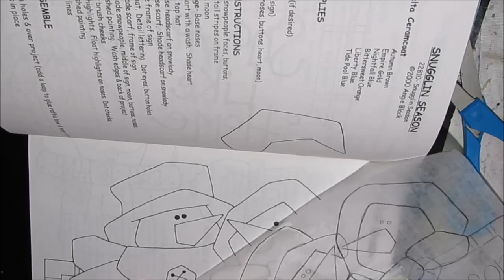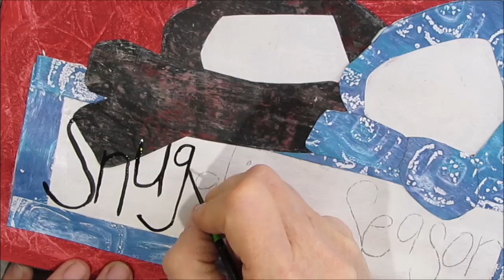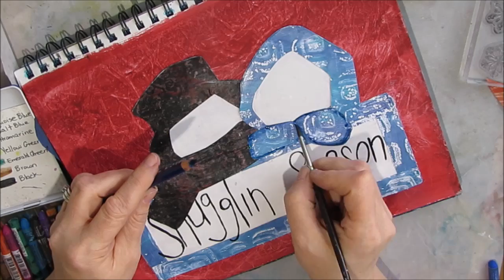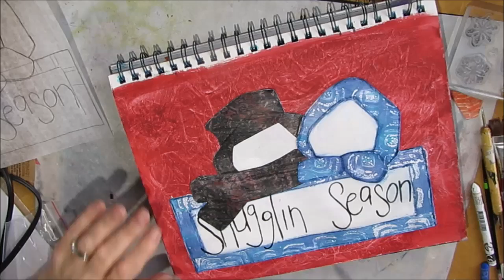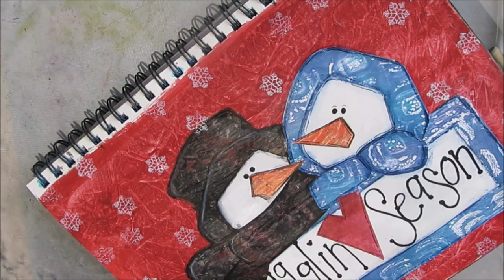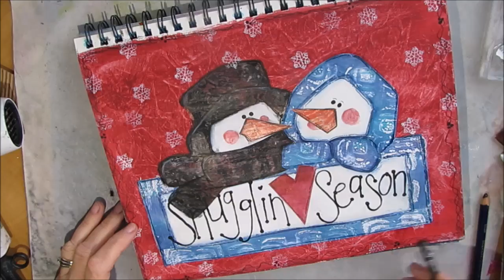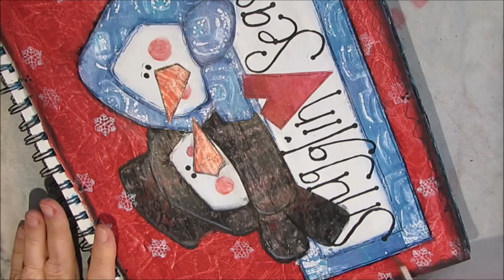NaNoJouMo 5 and 6 - Art Journal Tutorial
Learn how to create an art journal page using plastic wrap technique background. Use up those Gelli® Prints to paper peice or collage. "Gelli® and Gelli Arts® are registered trademarks owned by Gelli Arts LLC and they have given me permission to use the trademark for my video".

 WANT TO BUY  THE MATERIALS I USE IN MY VIDEOS?
I pre-selected and organize art supplies into categories to make it easier for you.